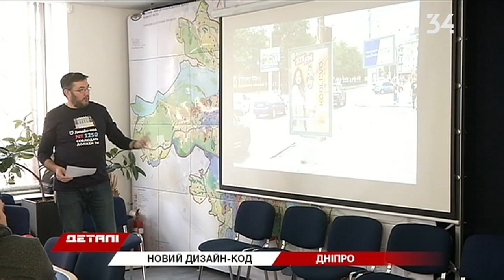У Дніпрі взялися за розробку дизайн-коду рекламних конструкція